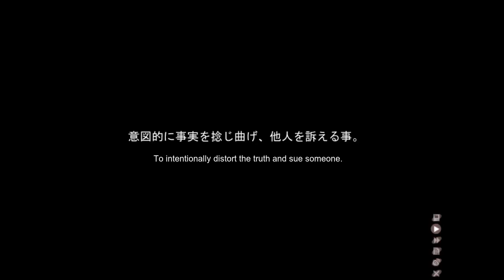Asairo #33 - Sasamaru and Nakarai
Sasamaru and the white team guys.